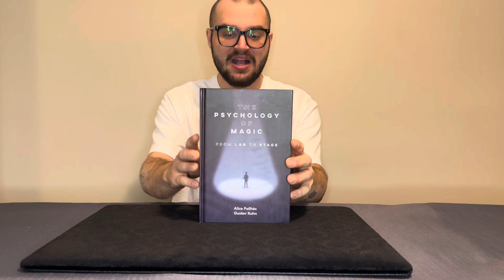The Psychology of Magic: From Lab to Stage - Book Review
Hello there everyone, I am trying to build a magic review channel since a lot of tricks, books, and downloads lack reviews and input. Since I own so much magic, I have decided to create this channel in order to help you make better purchases and give you an idea about what you are purchasing! In this video, I look at The Psychology of Magic: From Lab to Stage.

I will answer your questions and requests for further reviews with pleasure. Just do not ask me to reveal the method for you!!

ALAKAZAM CODE: SEBASTIAN05856